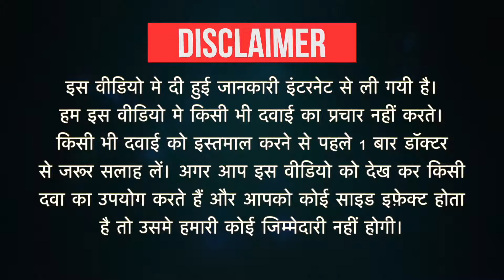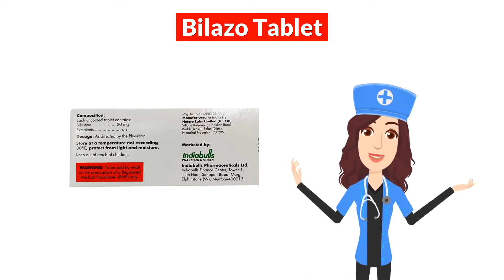Bilazo Tablet Uses in Hindi | Side Effects | Dose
Bilazo Tablet Uses in Hindi | Side Effects | Dosage